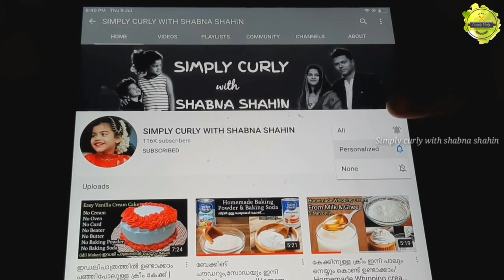റേഷൻ കിട്ടിയ കറുത്ത കടല 1കപ്പ് ഉണ്ടോ?കറുമുറെ കഴിക്കാം കടല വറുത്തതും,നല്ല മൊരിഞ്ഞ വടയും/Kadala snacks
SNACK RECIPE, NAALUMANI PALAHARAM, KARUTHA KADALA, KADALA CURRY, KADALA VARUTHATHU, RESHAN, RESHAN RECIPE, KERALA RESHAN

Join Now In My Social Platforms